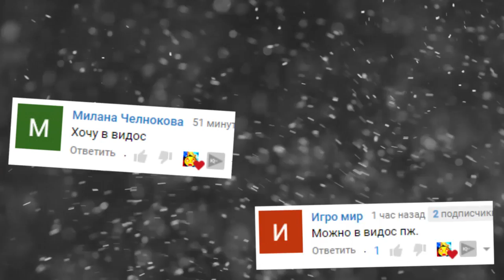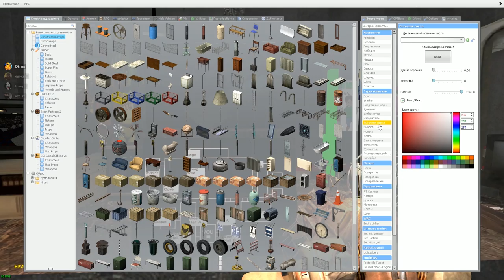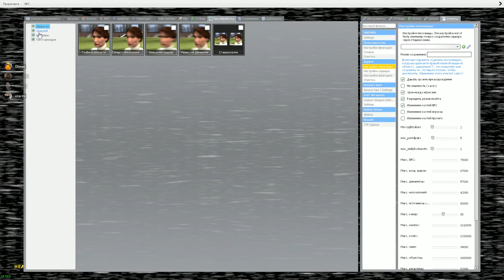АНИМАТРОНИКИ ПУГАЮТ ОХРАННИКА FNAF COOP ► Garry's Mod